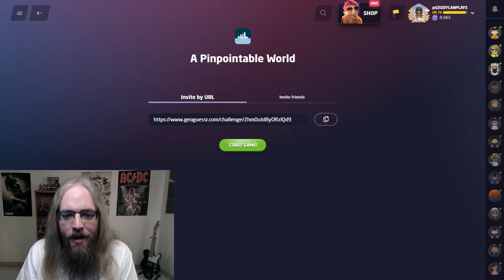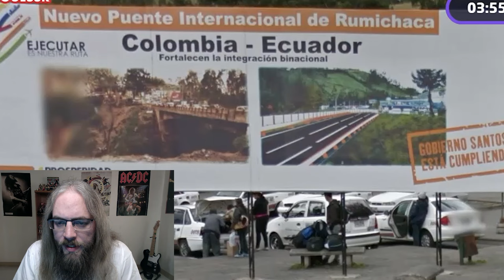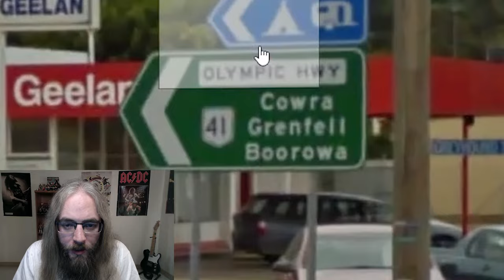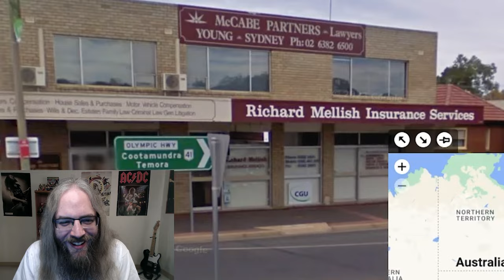GeoGuessr isn't free anymore, but these play alongs still are!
Can you find the exact location? Play Along here!

It's true; GeoGuessr recently took away their free tier. In the past, you were able to play for (I think) 15 minutes per day for free. It was enough to play the Daily Challenge, at least. That is no longer the case; a paid membership is required.

HOWEVER, the good news is that challenge links like these are still free to play! I have built up a playlist of 18 (and counting) challenge links you can play along

This session ended up being really great; a few perfect guesses and an overall solid score; I think I only missed 500-600 points total. Still chasing that elusive "timed" perfect game, but we'll get there one of these days. I'm just happy to enjoy the ride along the way. Thanks for coming with!